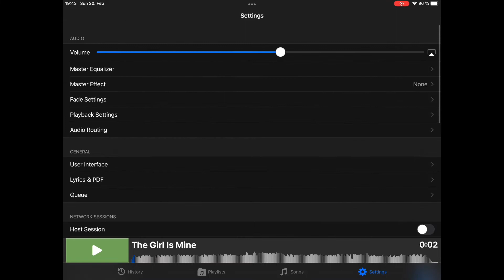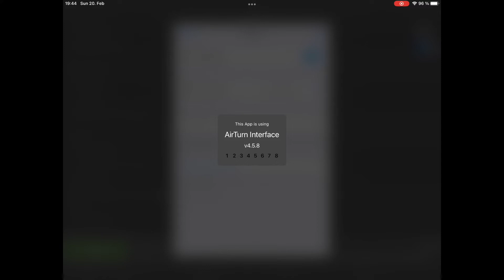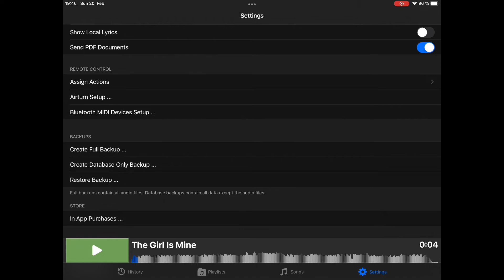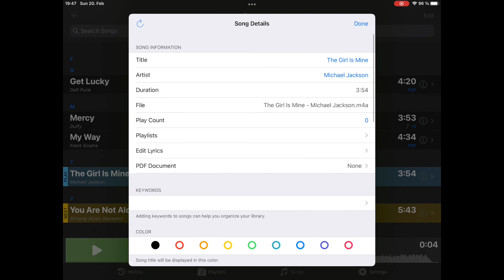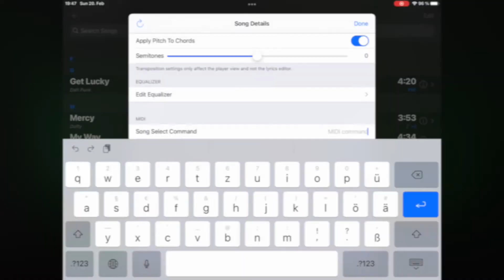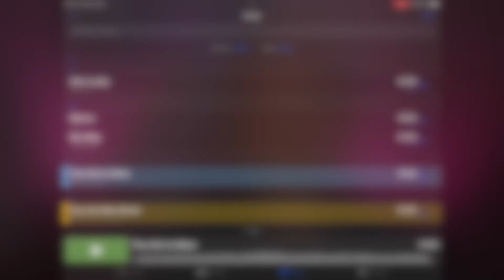Remote Control with Bluetooth Pedals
Tutorial on how to setup bluetooth pedals like Airturn device or MIDI devices with Bluetooth LE in Stage Traxx to enable hands free operation.